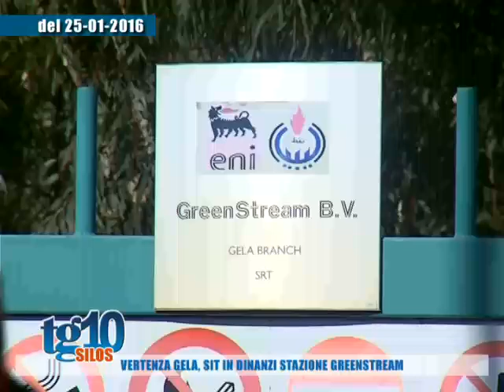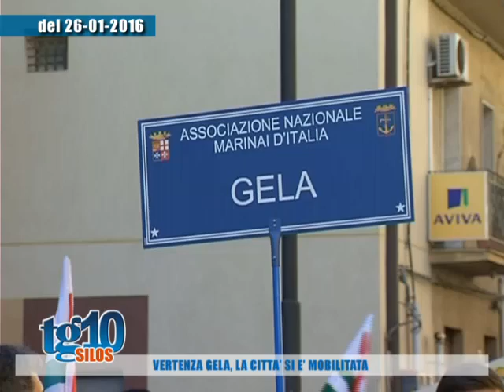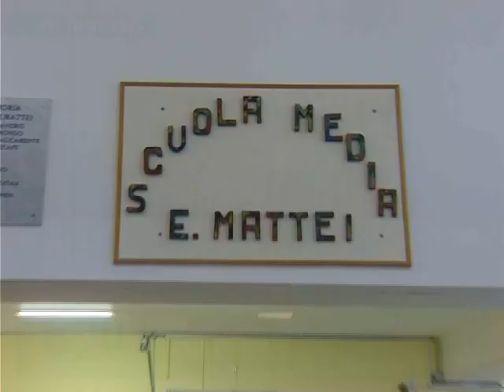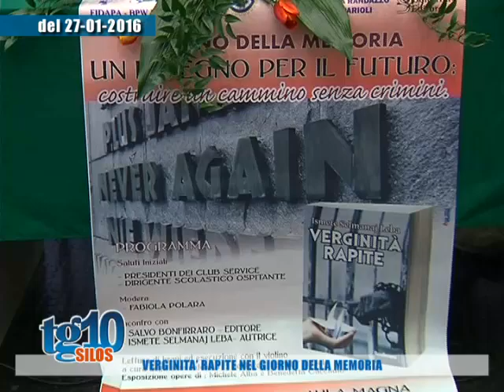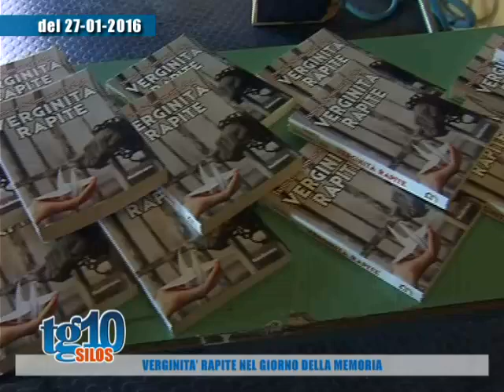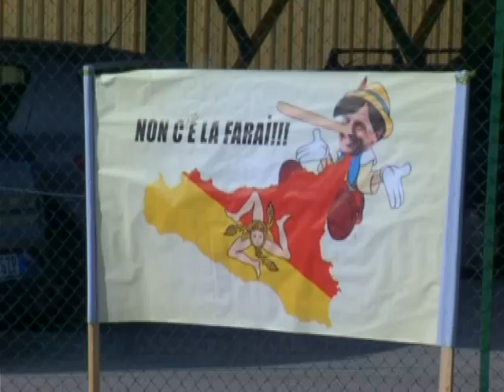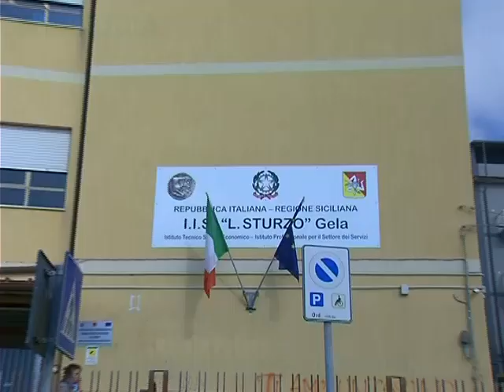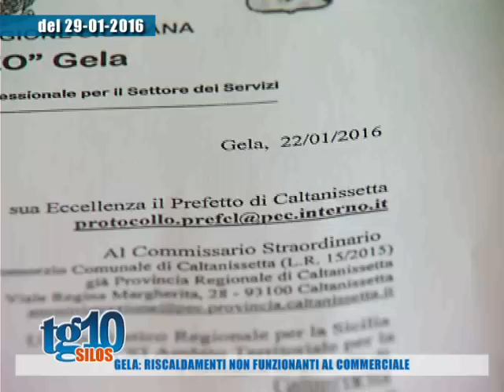SILOS 31 01 2016